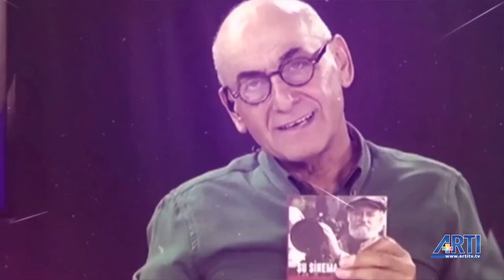Gün Başlıyor-Derya Diblen-Nazım Alpman Konuk-Zafer Şenyurt 22 Ocak 2019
Derya Diblen ve Nazım Alpman ile Gün Başlıyor programında TMMOB Gıda Mühendisleri Odası Başkanı Zafer Şenyurt, Türkiye'de gıda fiyatlarının artmasını ve gıda güvenliğini değerlendiriyor.